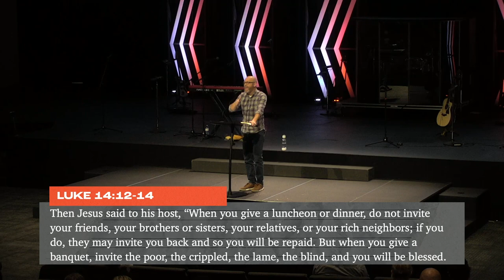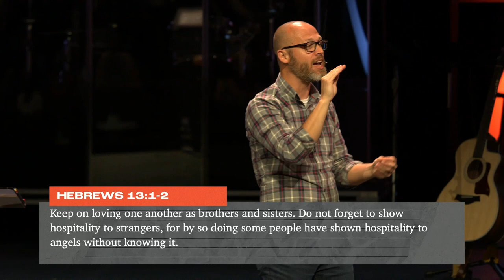Devoted to Hospitality | Pastor Danny Gray | Parkwood Gospel Church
This is the third week in our "DEVOTED" series". This week, Pastor Danny speaks on being devoted to God through our hospitality.

Thank you for your continued generosity in growing the kingdom of God.

Section Titles:
0:00 - The First Picture of the Early Church
2:43 - The Importance of Breaking Bread
8:00 - They Broke Bread With One Another
11:08 - They Broke Bread With Outsiders
18:02 - They Broke Bread With God
23:14 - Centering Ourselves on the Cross